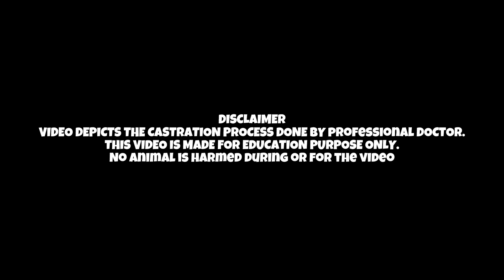SAB BACHRAY KHASSI HOGAEY | ​⁠@AnimalPointPkOfficial